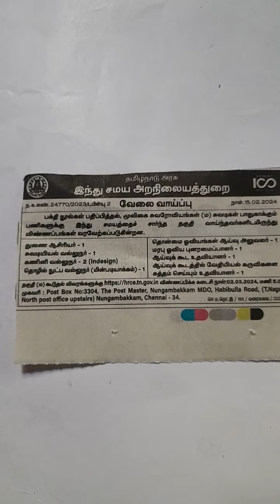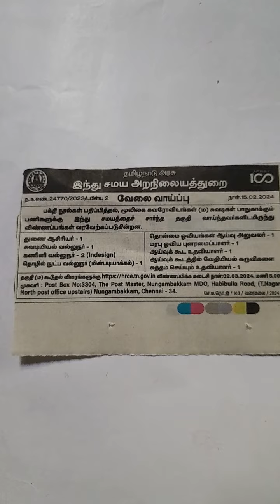STATE GOVERNMENT JOB OPPORTUNITIES,